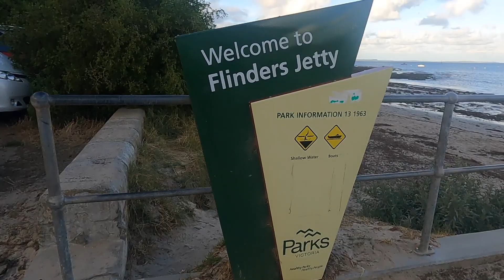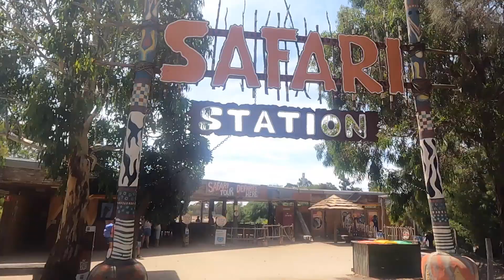Out of isolation adventures!- Week 3 | The Pardillos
Milly got her tooth taken out, We tried night fishing for the first time, we hosted a friends surprise birthday party and Ayden went on his first Safari Bus at Werribee Zoo. This is our adventures for week 3 of 2022.

Click on the bell notification to be notified of our next video and click on that 👍 button!